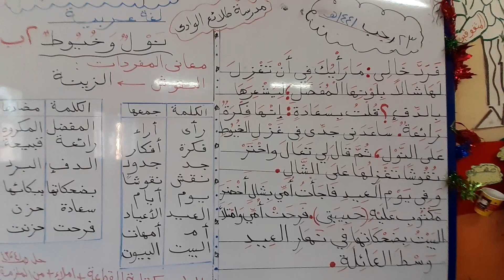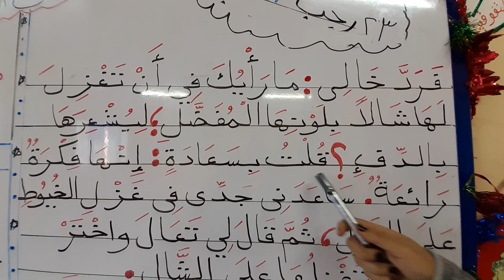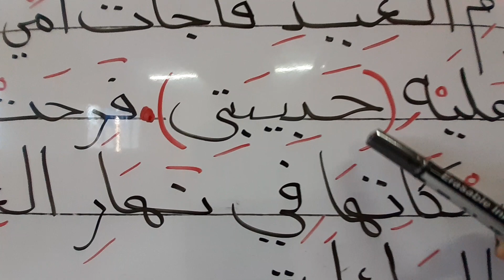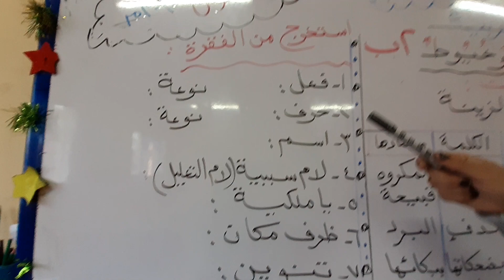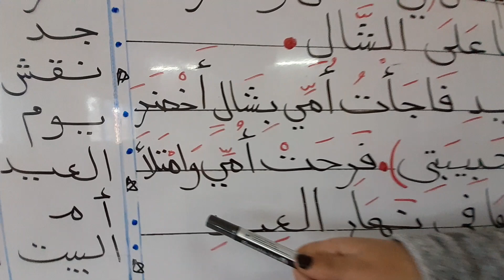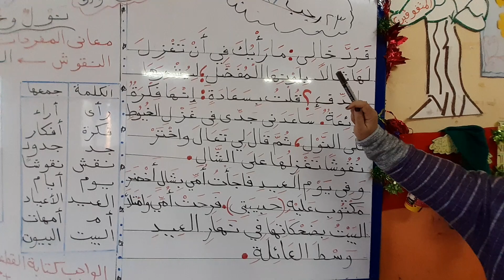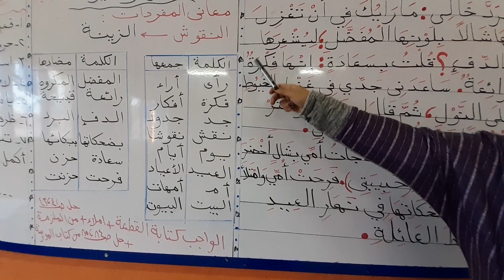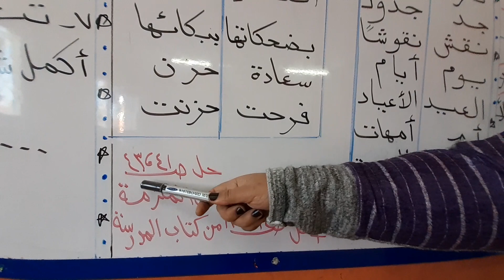شرح درس نول وخيوط للصف الثانى الابتدائى الجزء الثانى لغة عربية